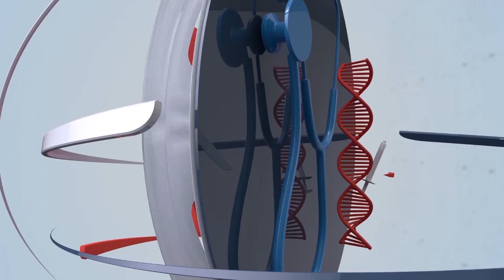Good Morning Pakistan: Eye Care Tips | Laser Treatment and Precautions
In today's morning show, Eye Surgeon Professor Dr. Zahid Kamal Saddique will share essential tips on how to take care of your eyes. Discover the recommended age for laser treatments and learn what precautions drivers with weak eyesight should take. Additionally, Dr Saddique will provide advice on protecting your eyes from the extensive use of mobile phones and other screens.